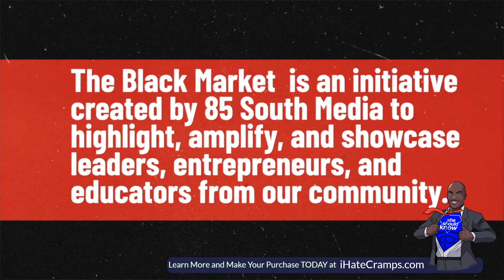Demond Crump Interview - Reign Sanitary Napkins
Here our CEO Demond Crump share insights about our JFMJ campaign and how we're absolutely changing women's lives and potentially saving women's lives!